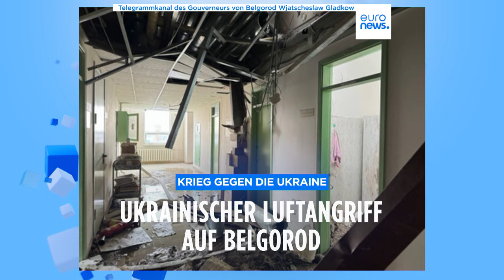Ein Toter und mehrere Verletzte: Russland meldet Angriff auf Region Belgorod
Erneut sind ukrainische Geschosse in der russischen Grenzregion Belgorod eingeschlagen. Unterdessen kam IAEA-Chef Rafael Grossi mit Japans Regierungschef Fumio Kishida zusammen.